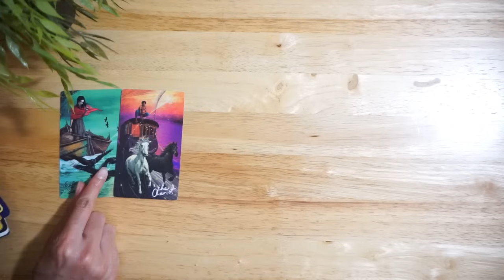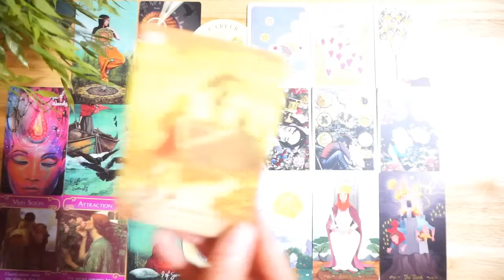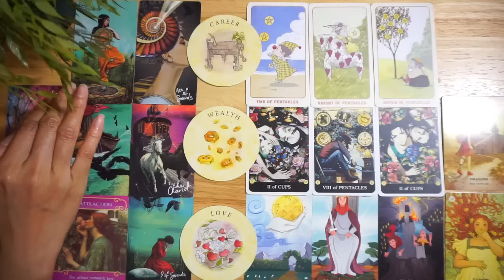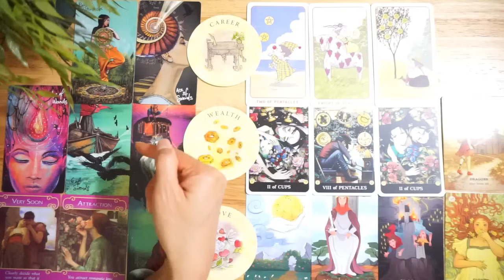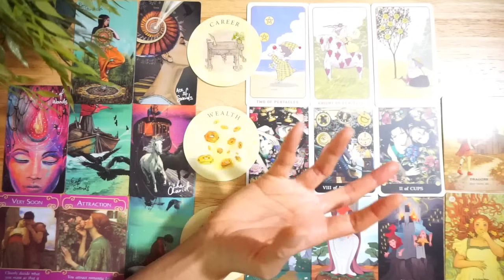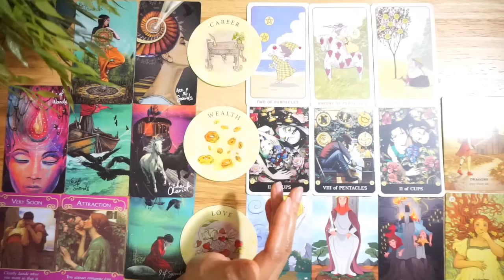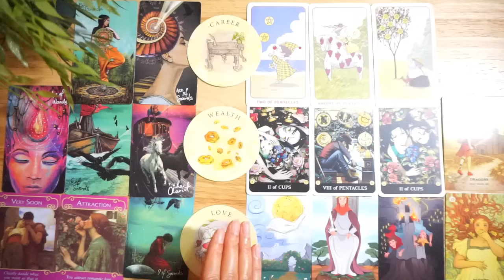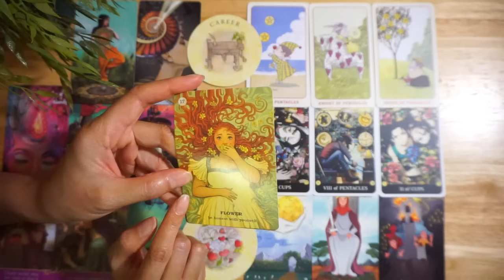ราศีพฤษภ จังหวะเริ่มต้นใหม่ เดินทางไกลจะนำพา โอกาสดีพุ่งเข้าหา คนรักพาโชคการเงิน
- การ์ดที่ใช้แต่ละราศี

ARI TAROT DECK
ขอบคุณคุณเฟิร์น สำหรับไพ่สำรับน่ารักนี้นะคะ

Time Universe Tarot
ขอบคุณ คุณเอกณัฏฐ์ เธียรเศรษฐกุล ด้วยนะคะ

Desney Tarot cards
ขอบคุณคุณพี่ตู่ สำหรับไพ่สำรับน่ารักนี้นะคะ

- การ์ดที่ใช้แต่ละราศี ไพ่ใบชา
คลิปนี้แต้วใช้เฉพาะหัวข้อเรื่อง
ขอบคุณคุณปุ้ยสำหรับไพ่ใบชานะคะ

*หนังสือแนะนำทุกลัคนาราศี*

ชื่อ GOALS เป้าหมาย
ของไบรอัน เทรซี
หนังสือดีที่จะปลุกชีวิตให้ลุกเป็นไฟ!

ชื่อ คิดใหญ่ไม่คิดเล็ก
ของ DAVID J.SCHWARTZ
หนังสือที่จะฝึกให้คุณเป็นคนคิดใหญ่!

 / redlipstelling

 / redlipstelling

 / redlipstelling

 / redlipsjourney

ดวง 12 ราศี ไตรมาส 2 ของปี 2567
ของชาวลัคนาราศีพฤษภ
แต้วทำเป็นดวงราย 3 เดือน เช่นเคย
ประจำเดือนเมษายน - มิถุนายน 2567
แต้วขออวยพรให้ทุกลัคนาราศี
มีแต่ความสุข ความเจริญรุ่งเรือง
การเงินมั่งคั่ง ร่ำรวย
สุขภาพแข็งแรง มีชีวิตสดใส
มีแต่สิ่งดีๆเข้ามาในชีวิตทุกวันเลยนะคะ
ไปฟังคำทำนายกันได้เลยค่า

แต้วจะไม่ได้กำหนดว่าต้องดูในแบบวันที่
ตามโหราศาสตร์ไทยหรือตะวันตกนะคะ
คุณสามารถดูคลิปราศีตามความเชื่อในแบบของคุณได้เลยค่ะ
หวังว่าคลิปนี้จะพอเป็นแนวทางและกำลังใจให้คุณได้นะคะ

- ราศีตามแบบโหราศาสตร์ตะวันตก -

ราศีเมษ ♓️  (Aires ธาตุไฟ)                22 มี.ค. - 21 เม.ย.
ราศีพฤษภ ♉️ (Taurus ธาตุดิน)         22 เม.ย. - 21 พ.ค
ราศีเมถุน ♊️ (Gemini ธาตุลม)           22 พ.ค. - 21 มิ.ย.
ราศีกรกฏ ♋️ (Cancer ธาตุน้ำ)           22 มิ.ย. - 21 ก.ค.
ราศีสิงห์ ♌️ (Leo ธาตุไฟ)                   22 ก.ค. - 21 ส.ค.
ราศีกันย์ ♍️ (Virgo ธาตุดิน)               22 ส.ค. - 21 ก.ย.
ราศีตุลย์ ♎️ (Libra ธาตุลม)                22 ก.ย. - 21 ต.ค.
ราศีพิจิก♏️ (Scorpio ธาตุน้ำ)            22 ต.ค. - 21 พ.ย.
ราศีธนู ♐️ (Sagittarius ธาตุไฟ)         22 พ.ย. - 21 ธ.ค.
ราศีมังกร♑️ (Capricorn ธาตุดิน)       22 ธ.ค. - 21 ม.ค.
ราศีกุมภ์♒️ (Aquarius ธาตุลม)          22 ม.ค. - 18 ก.พ.
ราศีมีน ♓️ (Pisces ธาตุน้ำ)                 19 ก.พ. - 21 มี.ค.

- ราศีตามแบบโหราศาสตร์ไทย -

ราศีกรกฏ ♋️                                       15 ก.ค. - 16 ส.ค.